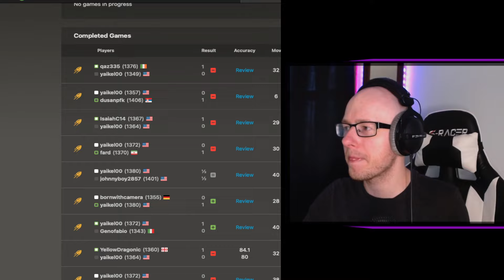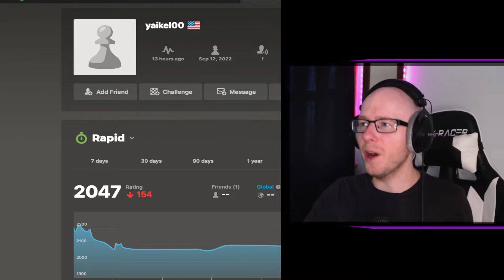Current State Of Chess Com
Kaido goes over a chess match against a Smurf.

Smurfing is becoming more and more of an issue on chess com and it is pretty clear not a whole lot is being done to combat this problem.

Discord hmu!

Ignore

Chess Smurf
Chess com
Kaido chess
Kaidochess
Gain chess elo
Gain chess rating
Chess opening
Chess opening theory
Alex Banzea
Gothamchess
Hikaru
Smurfing on chess com
Lichess Smurf
Gambit
Scotch gambit
Caro Kann